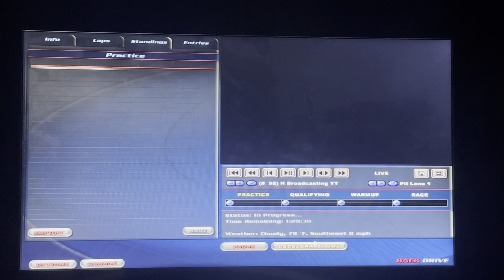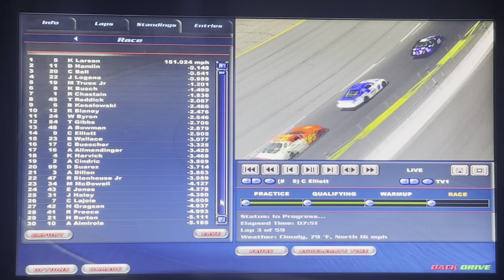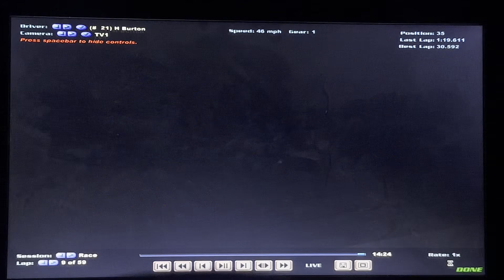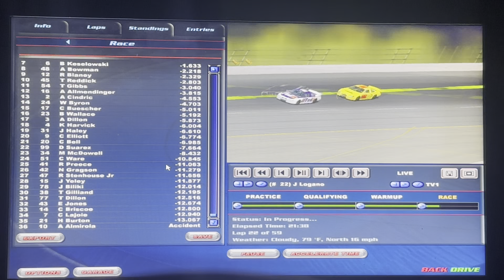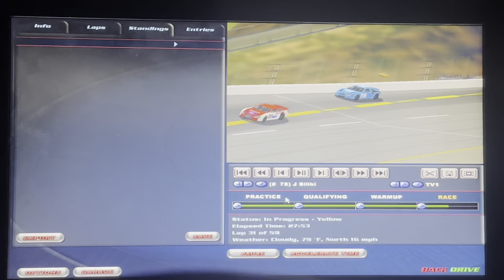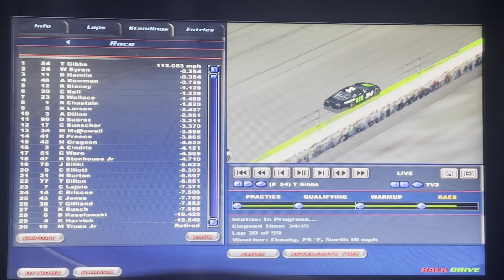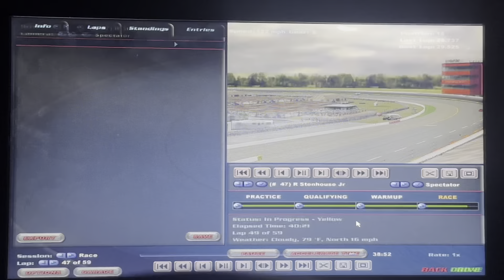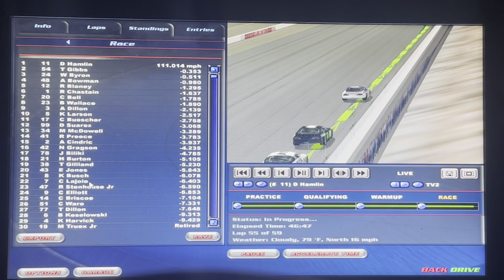NR2002 Series @ Darlington R5 S1